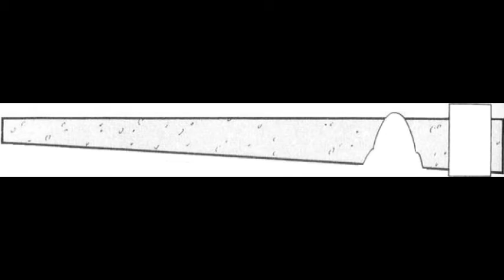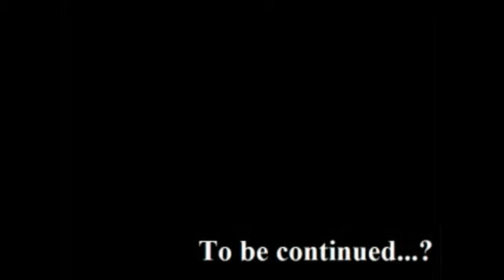Nui! the FanDub episode 10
It feels like forever since I've been able to upload a video, but it's only been the usual two weeks!! Anyhow, we're now into the second half of the series! Now that Kaya has seen Purple fighting Shinri's stuffed animals, the plot is really gonna start speeding up.
The Pink Storm

Original concept, story and art: Natsumi Mukai
Voice actor and editor: Diana Draker

Songs: Spirit World (instrumental version) [by Josh Woodward]; Scrapbooks Left Behind [by Candlegravity]; Goodbye Grandmother [by J. Syreus Bach]; The Everlasting Itch for Things Remote [by Gillicuddy]; Springish [by Gillicuddy]; Resolve [by Acreil]; Tea Top [by ROW]; There's Someone at the Door [by 2 Totems]; Little Pink Guitar in That Closet [by Springtide]; Remember Love [by Lobo Loco]; N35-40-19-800 [by Springtide]; Moment [by Livio Amato]; While She Sleeps - Morning Edit [by The Lights Galaxia]; Mozart's Piano Sonata No. 12 in F. Major, K. 332 [cover by Paavali Jumppanen]; Drum Solo [by Zikrayat]; Unsettled [by ROW]; Epilogue [by Livio Amato]; The Bluff Trail (instrumental version) [by Chad Crouch]; Hard Fight [by Tagirijus]; Shibuya Two Hours Before the First Bus [by Springtide]; The Waltz [by 2 Totems]